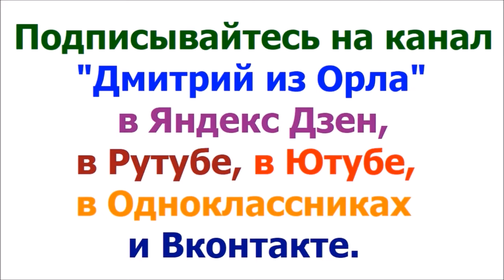2637 11.01.2016 г город Орёл Школа 21 улица Лескова Протон ул Приборостроительная Ломоносова Модус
Темы: город Орёл, Орловская область, Орловский район, Россия, РФ, Российская Федерация, ЗОЖ, недвижимость, природа, культура, торговля, улицы, дома, люди, животные, праздники, реки, озёра, туризм, походы, музыканты, памятники, техника.
Themes: Orel city, Oryol region, Orlovsky district, Russia, Russian Federation, healthy lifestyle, real estate, nature, culture, trade, streets, houses, people, animals, holidays, rivers, lakes, tourism, hiking, musicians, monuments, technology.